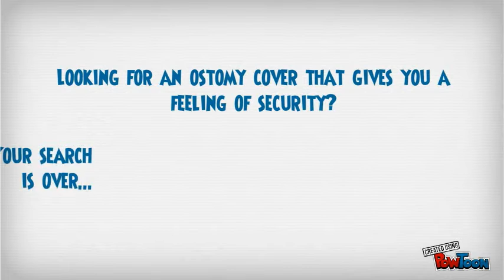StomaCloak "The Security of Knowing"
StomaCloak is an ostomy pouch/cover with a difference...it wicks away moisture, reduces odors and inhibits bacterial growth.-- Created using PowToon -- Free sign up . Make your own animated videos and animated presentations for free.  PowToon is a free tool that allows you to develop cool animated clips and animated presentations for your website, office meeting, sales pitch, nonprofit fundraiser, product launch, video resume, or anything else you could use an animated explainer video. PowToon's animation templates help you create animated presentations and animated explainer videos from scratch.  Anyone can produce awesome animations quickly with PowToon, without the cost or hassle other professional animation services require.